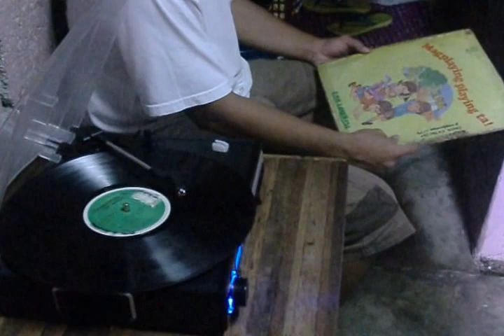Emil Loseñada - Magplaying-playing Ta (on vinyl / plaka LP)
listen to the clear copy

from the same album of the title above.
© Zodiac / Virgo Records.